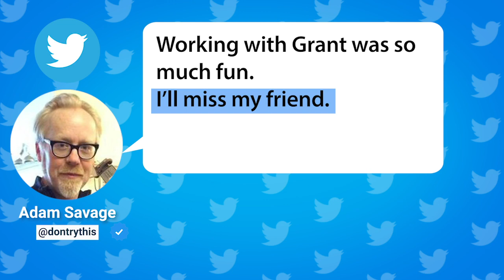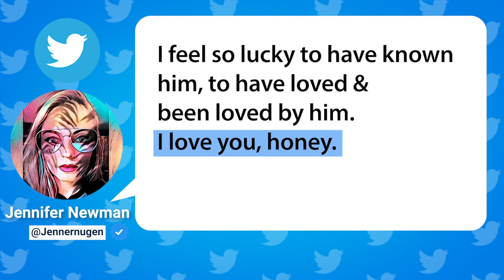Mythbusters host Grant Imahara dies aged 49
Tributes are flowing in following the sudden death of electrical engineer, roboticist and former Mythbusters host Grant Imahara at the age of just 49.